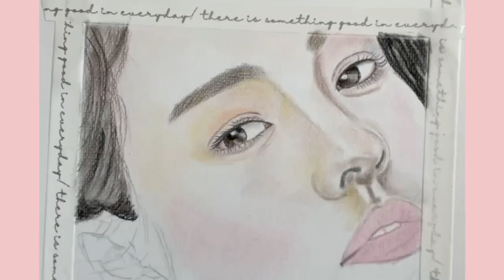[ 인물화 ep. 68 ] 이효리파스텔인물화 / pasteldrawing / 인물화그리기